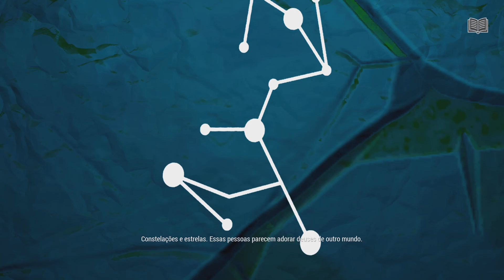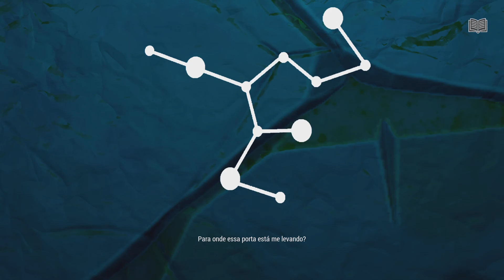CALL OF THE SEA - EM BUSCA DA PLATINA (FINAL) (PS4) PT-BR